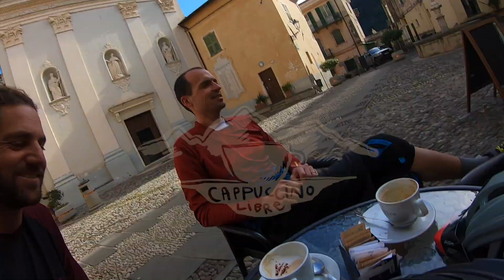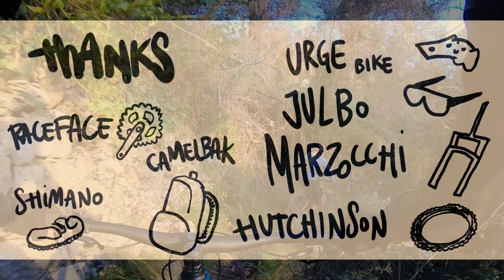Cappuccino Libre - exploration in Italy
Les Alpes Maritimes sont partagées par de multiples vallées, toutes plus interessantes les une que les autres. Dans cette vidéo je vous emmène dans la Roya, la plus orientale de toute. Une vallée superbe, partagée entre Italie et France.
Avec Greg de 1001sentiers.fr nous sommes parti de Airole en Italie pour monter au Mt Fourquier et descendre vers Libre, un village Français perché au dessus de la rivière. Un sentier magnifique et technique qui joue avec le vide et un paysage allant de la mer au Mercantour. Grandiose!!